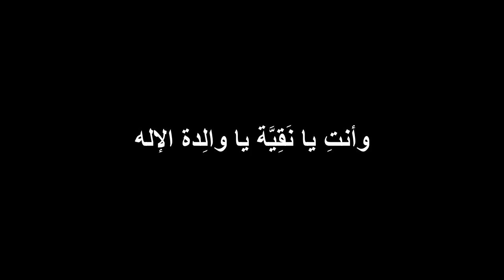Arabic Chant: Fairuz - Inna l malak (إنَّ الملاك) - ترنيمة إستنيري + Lyrics + Translation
إنَّ المَلاكَ تَفَوَّهَ نَحوَ المُنْعَمِ عَليْها
أيَّتُها العَذراء النَّقِيَةُ إفرَحي
و أيضاً أقول افرَحي
لأنَّ ابْنَكِ قَدْ قام مِنَ القَبْرِ في اليَومِ الثالث
اسْتَنيري اسْتَنيري يا أورشَليم الجَديدة
لأنَّ مَجْدَ الرَّب قَدْ أشرَق عَليك
إفرحي الآن وتهلَّلَي أورشليم
وأنتِ يا نَقِيَّة يا والِدة الإله
إطرَبي بقيامَةِ وَلَدِكِ